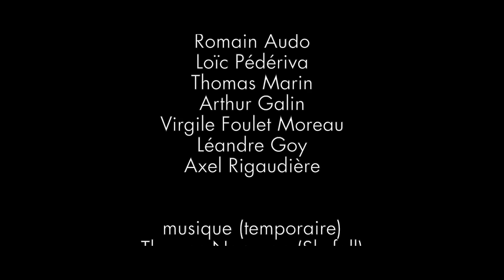My Name is Bond - film de Corentin de Maupeou (Assy Awards 2014)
Film de Corentin pour les Assy Awards.
Casting :
Evan Maître
Maryline Maître
Corentin de Maupeou
Romain Audo
Loïc Pédériva
Thomas Marin
Arthur Galin
Virgile Foulet Moreau
Léandre Goy
Axel Rigaudière
Musique temporaire (le temps d'en écrire une originale pour des questions de droits) :
Thomas Newman (Skyfall)
Réalisé intégralement sous Final Cut Pro X avec les plugins :
mObjects de Motion VFX
mBlast de Motion VFX
mLut de Motion VFX
ProSnow de PixelFilms
ProGun de PixelFilms
Light Rays de FcpEffects